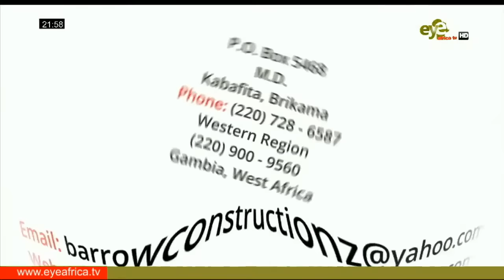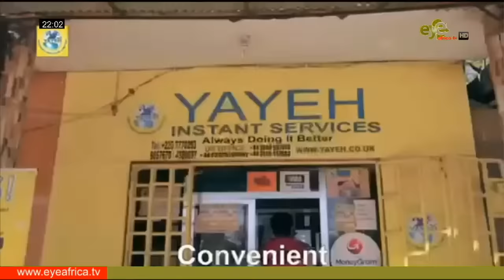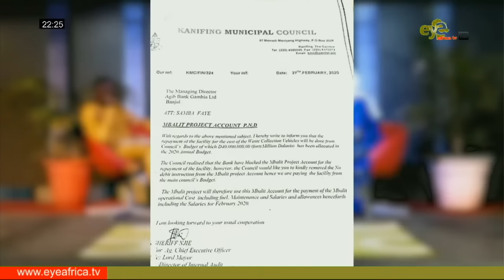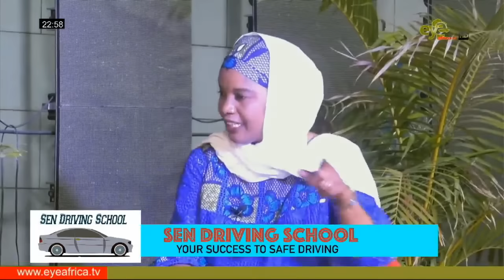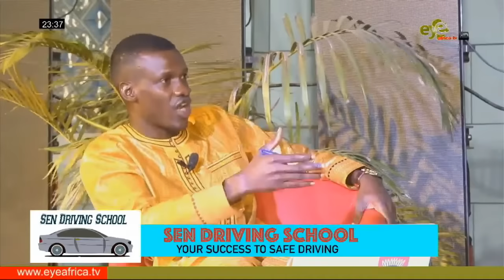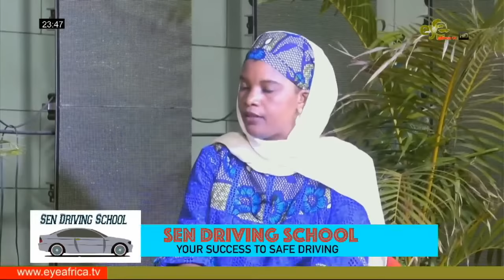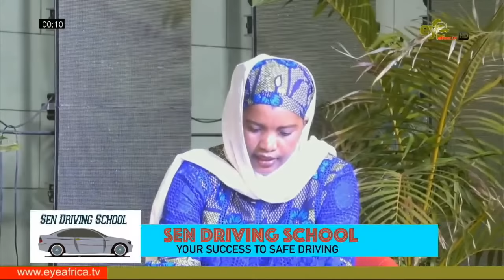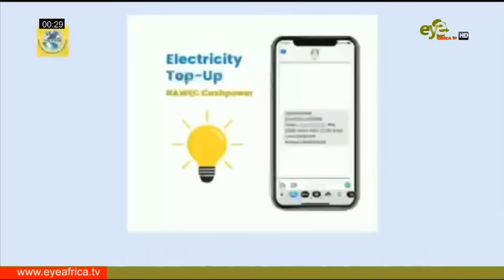Sainabou Martin Sonko, CEO of Kanifing Municipal Council (KMC). IFANG BONDI edition 44